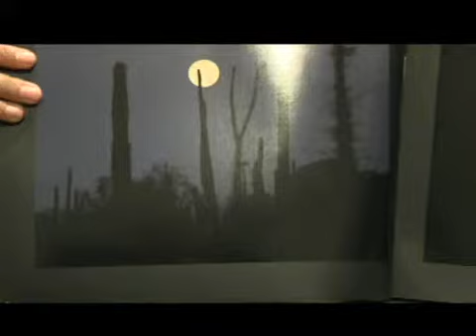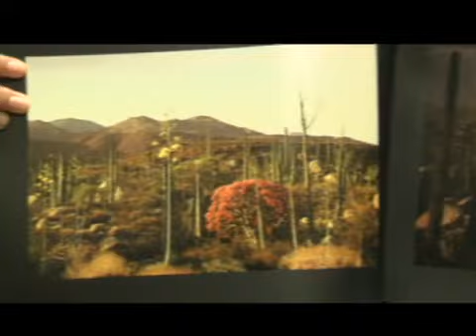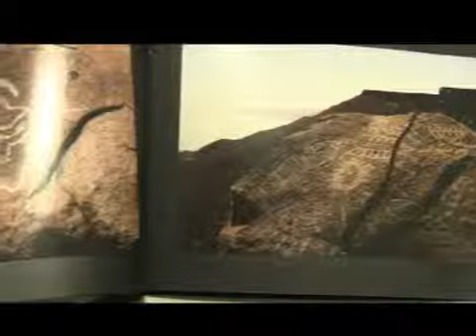Escenario: De Mar a Mar con Julio Rodríguez